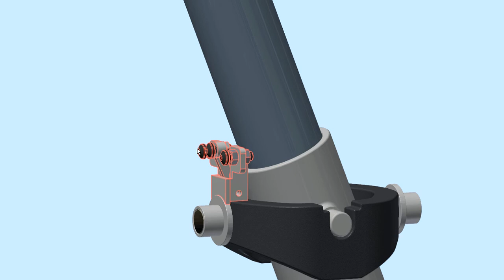Dadhley Industries Ltd - 3 Way Tipping Valve Rear Tip Stop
Dadhley Industries Ltd 3 Way Tipping Valve
Rear Tip Stop